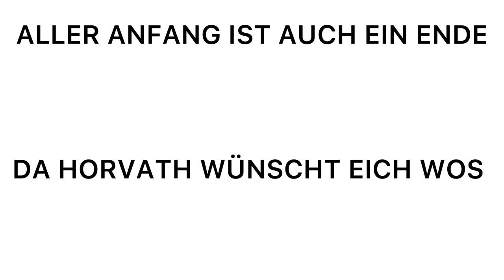ALLER ANFANG IST HORVATH | STAFFEL 1 FOLGE 2